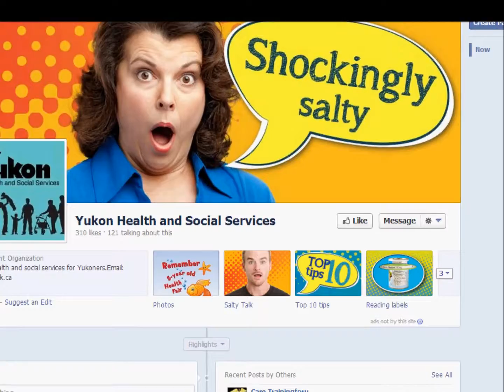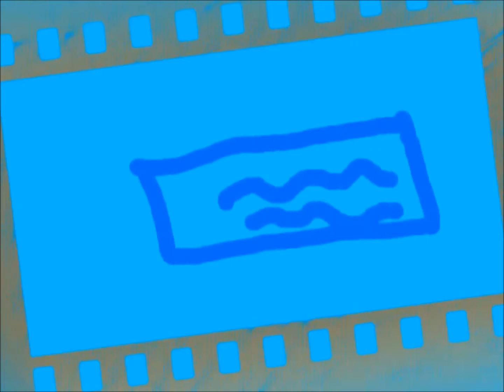Project Physics: Final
Kick back, sit back and laugh a lot! And then some.

Yukon, Canada was randomly selected through a generator as my physics final on water infrastructure. During this presentation I explain about Yukon and a few possible ways to further protect the environment.